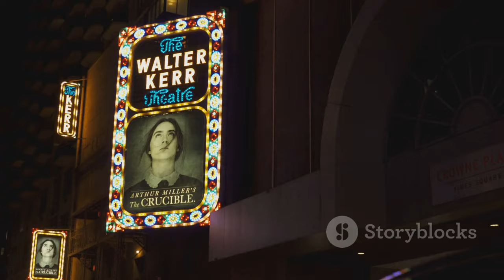Peter Habers Hustrus Värma Ord Under Svår Sjukdom - Ett Starkt Stöd